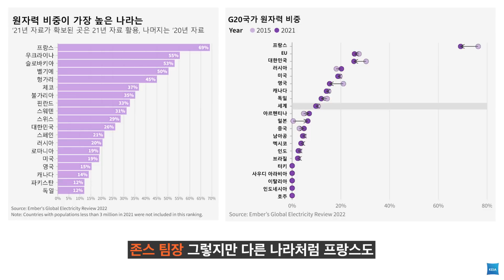세계 탄소중립 달성 현황과 한국의 상황은? | 글로벌 싱크탱크 'Ember' 인터뷰 2부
글로벌 싱크탱크 '엠버' 관계자인터뷰 2부 '세계 탄소중립 달성 현황과 한국의 현주소'

영상제공 : 한국에너지정보문화재단